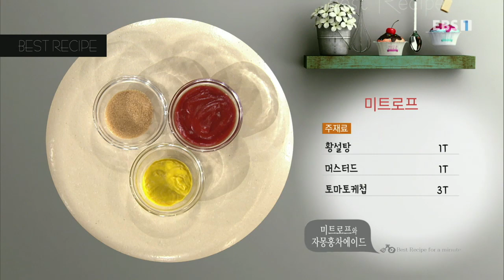[181225] Best Secret to Cooking with Leeteuk ^^